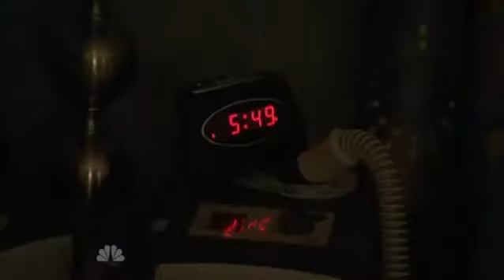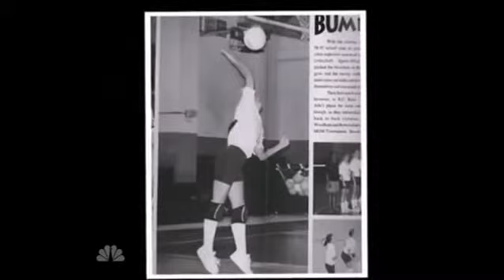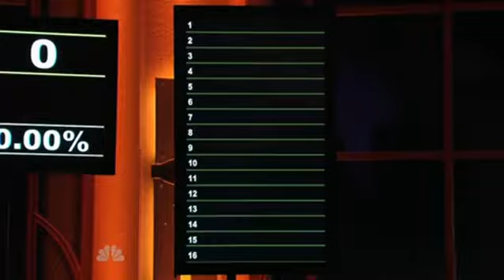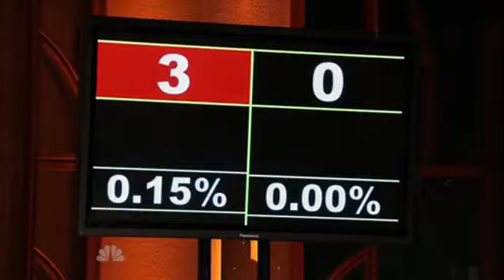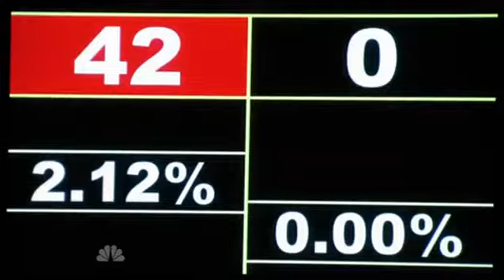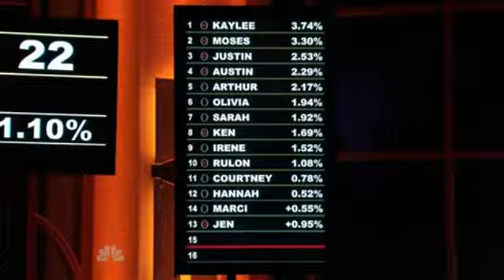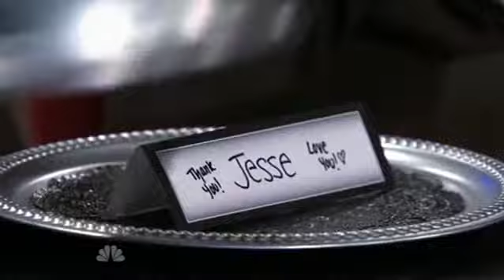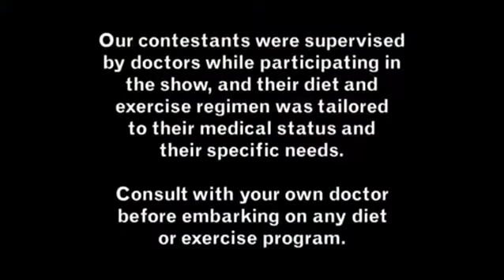The Biggest Loser S11 E8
The teams learn two players will be eliminated this week, adding importance to a ball challenge that provides the winning team an advantage at the weigh-in. Elsewhere, Cara and Brett lead a workout at a mixed-martial-arts gym owned by Bas Rutten, while Bob and Jillian help their players push beyond their limits.